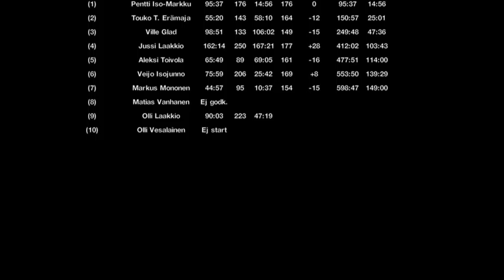EHK - Tiomila 2012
Tiomila 2012 kooste